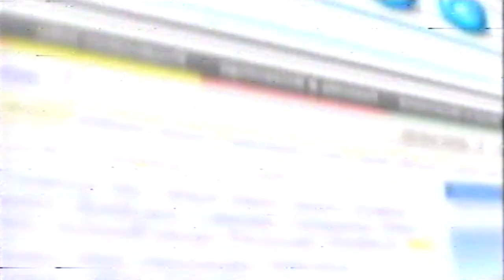Disney Channel MENA - Outro, Coming up & Next (2008) - Arabic Audio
This Video is from my personal archive.
Coming up & Next banner in 2008, Enjoy.